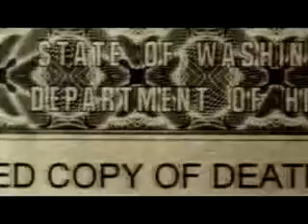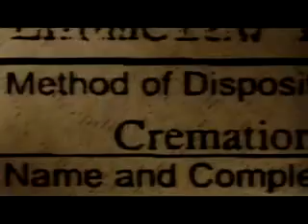ZOO (Part 6)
Zoo is a 2007 documentary film based on the life and death of Kenneth Pinyan, an American man who died of peritonitis due to perforation of the colon after engaging in receptive anal sex with a horse. The film's public debut was at the Sundance Film Festival in January 2007, where it was one of 16 winners out of 856 candidates. Following Sundance, it was selected as one of the top five American films to be presented at the prestigious Directors Fortnight sidebar at the 2007 Cannes Film Festival.